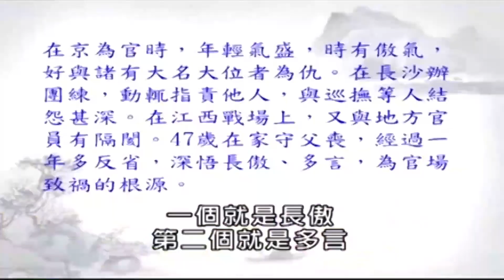曾仕強：講話尺度要拿捏，多言必敗，不言會引起誤會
曾仕強（1935年10月20日－2018年11月11日），生於福建漳州，中國管理學學者、文化學者。國立臺灣師範大學工業教育學系畢業，先後前往美國與英國進修碩士與博士學位。自1980年代起提倡全球華人“中國式管理”，曾名列中國生產力中心調查臺灣最受企業界歡迎的十大講師之一。2007年至2009年在CCTV《百家講壇》講述〈易經與人生〉、〈胡雪巖的啟示〉及〈易經的奧秘〉。2010年11月，“中國作家富豪榜”的調查將其名列其中。

曾國藩（1811年11月26日－1872年3月12日），肖羊，初名子城，譜名傳豫，字伯涵，號滌生，清朝湖南長沙府湘鄉白楊坪（現屬湖南省婁底市雙峰縣荷葉鎮天子坪）人，宗聖曾子七十世孫（系出曾氏南宗），晚清時期的重臣和名臣，湘軍創始人也是中國近代政治家、軍事家、理學家、思想家丶文學家，與胡林翼並稱曾胡，與晚清另一種重臣李鴻章有師徒關係。曾國藩與徒弟李鴻章、左宗棠、張之洞並稱「晚清四大名臣」，官至武英殿大學士、兩江總督，同治年間封一等毅勇侯，又授世襲罔替，諡文正。

1864年7月，曾國藩和曾國荃率湘軍攻破當時的太平天國首都天京（今南京市）後開始縱火殺掠，屠殺平民，死傷無數。南京百姓至今仍以「曾剃頭」、「曾屠戶」等詞稱呼曾國藩、曾國荃兄弟。

中國現代史上兩位著名人物蔣中正和毛澤東高度評價過曾國藩。青年時代的毛澤東曾說「愚意所謂本源者，倡學而已矣。博學如基礎，今人無學，故基礎不厚，進懼傾記。愚於近人，獨服曾文正，觀其收拾洪楊一役，完滿無缺。使以今人易其位，其能如彼之完滿乎？」即使在晚年，他還曾說：「曾國藩是地主階級最厲害的人物。」蔣中正對曾國藩更是頂禮膜拜，認為曾國藩為人之道，「足為吾人之師資」，「其著作為任何政治家所必讀」。他把《曾胡治兵語錄》當作教導高級將領的教科書，自己又將《曾文正公全集》常置案旁，終生拜讀不輟。